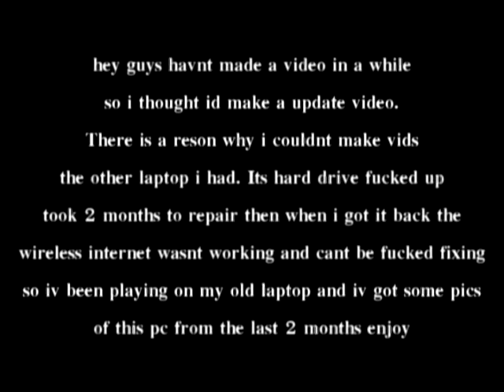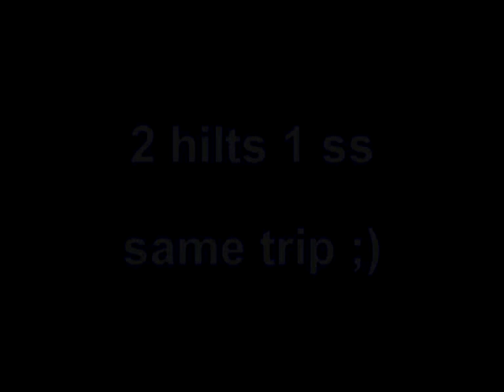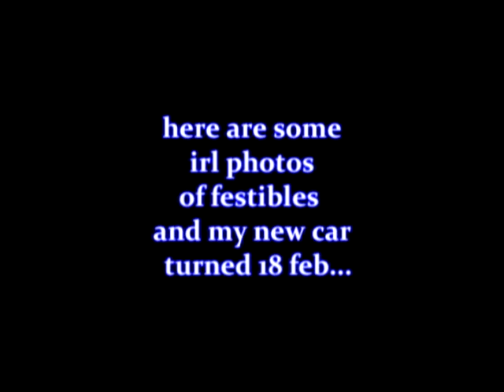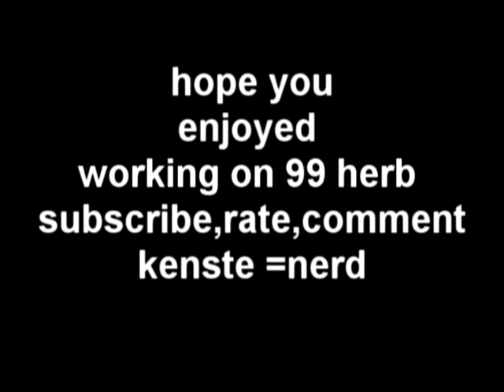Mad dogs bro update video 1/ irl photos enjoy.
hey just thought id make a vid 4 you guys didnt have much shit so put pics in from future festible and good vibes, and my vy store ute witch i love subscribe rate comment i probs wont be plying tomuch more 18 im looking for a building job so wont have much timebut i amgoing for 99 herb wen i can :D